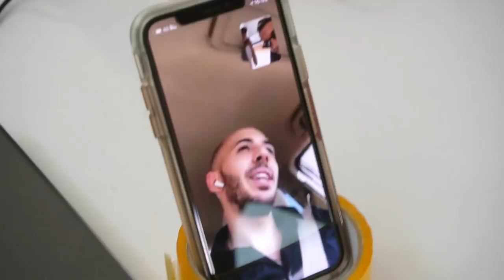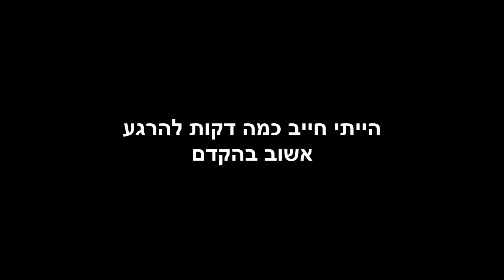לא מאמין שערוץ הבידור מפיקים לי תוכנית